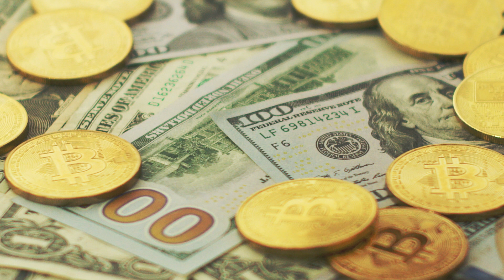Do you want to know what your future holds?Then the answer lies in the prophetic…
Watch this video as this young future millionaire is told what to expect in his destiny by the prophet. Do you want God to direct you as well?